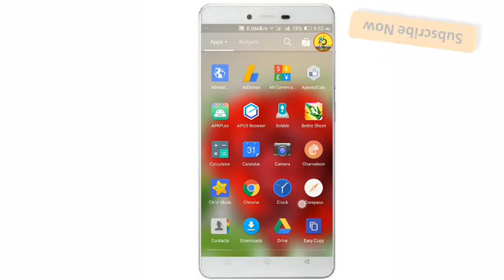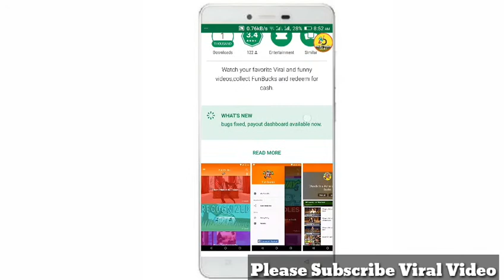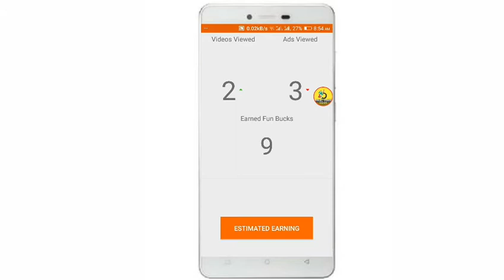WATCH YOUTUBE VIDEO & EARN MONEY - HOW TO EARN MONEY WATCH YOUTUBE VIDEO (Fun Backs)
🔁AMAZON GADGETS DISCOUNT :-
▶Best SmartPhone
▶Best DSLR Camera
▶Bluetooth Speaker
▶Best Laptop For YouTuber :-
▶Best Headphones
▶Best Watch
▶Amazing T Shirt
▶Best Shoes
▶Best Microphone

NAMASKAR !
DOSTO IS VIDEO ME AAP DEKHEGE KI YOUTUBE SE VIDEO DEKH KAR PAISE KAISE KAMAYE .DOSTO YOUTUBE SE DEKHE FREE ME VIDEO AUR AD DEKH KAR PAISE KAMAYE.AUR APNE PAYTM ME TRANSFER KARE DOSTO KAM AD DEKH KAR JAYDA PAISE KAMAYE TO ABHI TRY KARE AUR AAP SHOPPING BHI KAR SAKTE HAI TO DOSTO ABHI TRY KARE IS APP KO AUR DOWNLOAD KARE PLAYSTORE SE AGAR AAP YAH SAB SIKH NA CHATE HAI TO IS VIDEO KO JARUR DEKHE AUR VIRAL VIDEO KO SUBSCRIBE KARNA NA BHULIYE GA

{ नमस्कार दोस्तों वायरल वीडियो में आप सभी का बहुत-बहुत स्वागत है इस वीडियो में आप सभी देखेंगे कि YouTube से वीडियो देखकर पैसे कैसे कमाएं दोस्तों अभी तक आपको YouTube पर वीडियो देखने के पैसे नहीं मिलते रहे होंगे लेकिन इस एप्लीकेशन को डाउनलोड करके आप बड़ी ही आसानी से YouTube में वीडियो देख कर पैसे कमा सकते हैं दोस्तों इसका डायरेक्ट कांटेक्ट Paytm से है इसके  अलावा आप कुछ खरीदी भी कर सकते हैं दोस्तों बहुत ही आसान है से चलाना और आप डॉलर में कमा कर इससे भारतीय मुद्रा में बदल सकते हैं तो प्ले स्टोर पर जाकर एक बार जरूर ट्राई कीजिएगा और कमेंट बॉक्स में लिखना ना भूले अगर आप यह सब जानना चाहते हैं तो इस वीडियो को जरुर देखें और वायरल वीडियो चैनल को SUBSCRIBE करना ना भूलें }

welcome to viral video channel this video is watch youtube video and earn more money this is very simple app and you can found all videos on YouTube so please try one time and go on Play Store download this application and let's started earning Fun bucks is very easy application and you can earn it some bucks and watch some ads and collect more money so try if you any problem right on comment box if you like this video please please please subscribe viral video channel and support my channel thanks for watching thank you

                VIRAL          VIDEO
This is a Very Useful Tricks. 📱

इस चैनल से जुड़े और वीडियो देखने के लिए नीचे दिए हुए लिंक पर क्लिक करें -

 😳😳 2 मिनट में किसी भी android मोबाइल का पैटर्न लॉक कैसे खोलें { how to unlock forgotten pattern on Android mobile}
VIDEO (Sanatan Mishra)